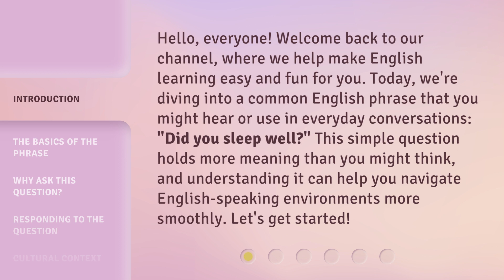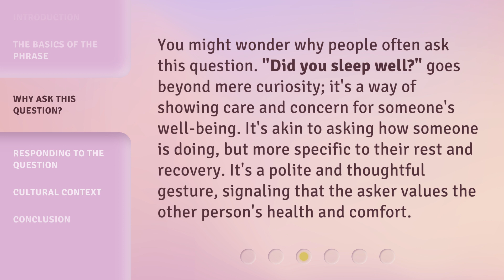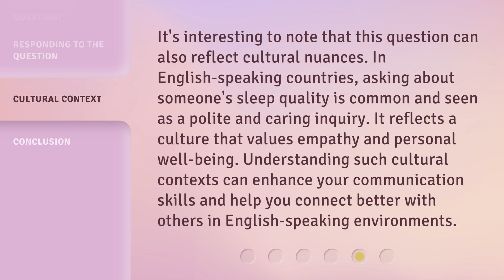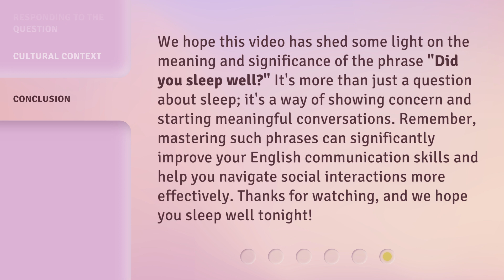Understanding the Phrase "Did You Sleep Well?"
Unlocking the Mystery of 'Did You Sleep Well?' • Discover the true meaning behind the common phrase 'Did You Sleep Well?' and why it's more than just a simple question about your rest.

00:00 • Introduction - Understanding the Phrase "Did You Sleep Well?"
00:36 • The Basics of the Phrase
01:02 • Why Ask This Question?
01:30 • Responding to the Question
02:05 • Cultural Context